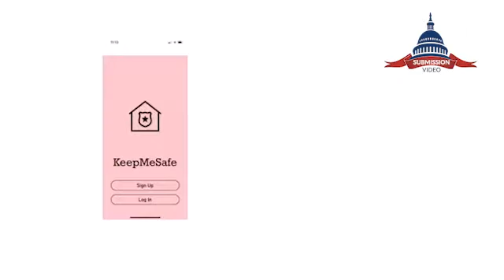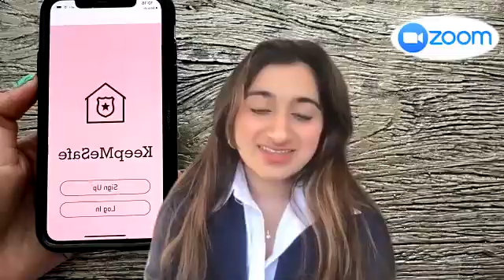Meet the CA-19 Winner of 2020 Congressional App Challenge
Representative Zoe Lofgren (CA-19) announced that Diya Hituvalli, a junior at Valley Christian High School, won the 2020 Congressional App Challenge for California’s 19th Congressional District.

Diya created her app, KeepMeSafe, using Swift, the iOs Speech Framework, the MapKit Framework and the Firebase Database.

KeepMeSafe utilizes voice recognition technology to help the user in times of need.